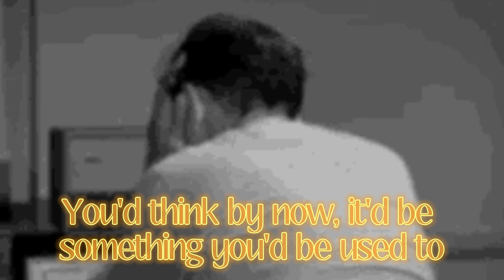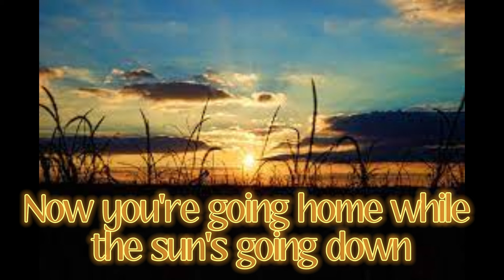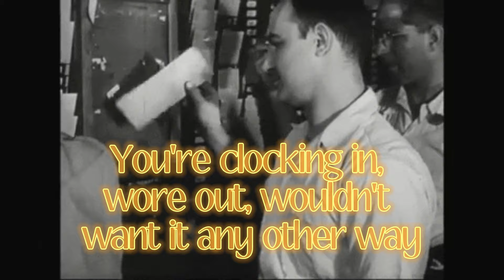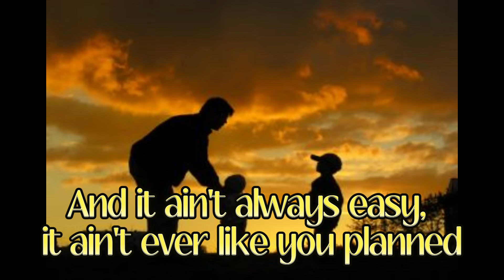Working Man by Larry Fleet (pictures and lyrics)**Reworked**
Reworked Old Video.